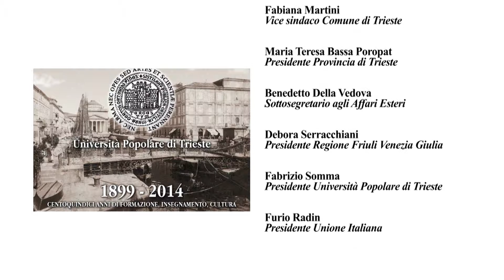115 anni dell'Università Popolare di Trieste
15 gennaio 2015, Sala del Consiglio Comunale di Trieste.

Cerimonia per i 115 anni dell'Università Popolare di Trieste (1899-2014)
conduce Viviana Facchinetti
con
Alessandro Carmi - Vice presidente Consiglio Comunale di Trieste
Fabiana Martini - Vice sindaco Comune di Trieste
Maria Teresa Bassa Poropat - Presidente Provincia di Trieste
Benedetto Della Vedova - Sottosegretario agli Affari Esteri
Debora Serracchiani - Presidente Regione Friuli Venezia Giulia
Fabrizio Somma - Presidente Università Popolare di Trieste
Furio Radin - Presidente Unione Italiana